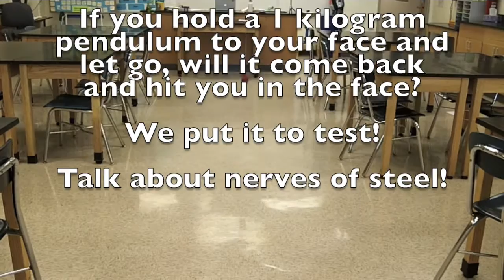Pendulum Challenge 2015